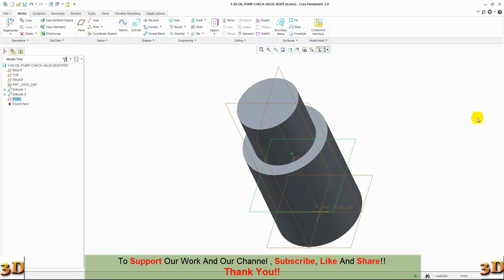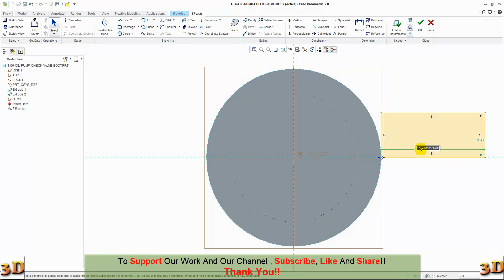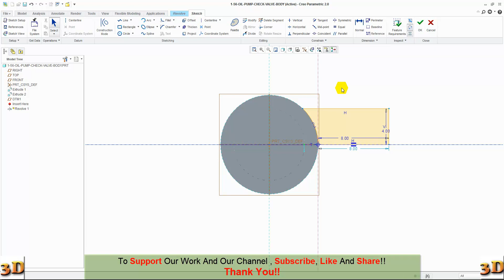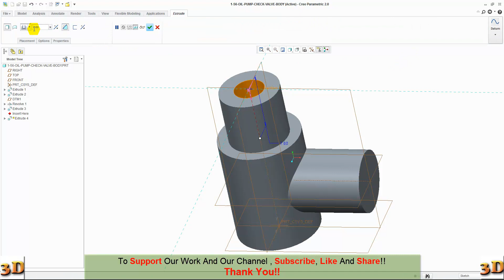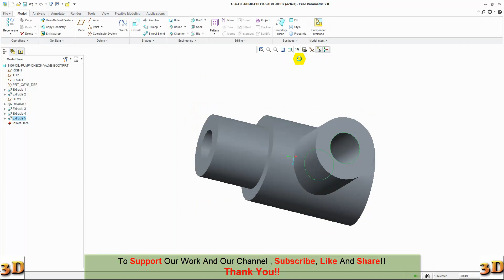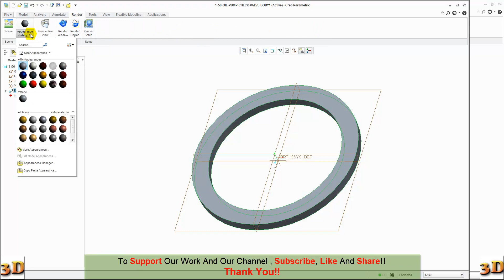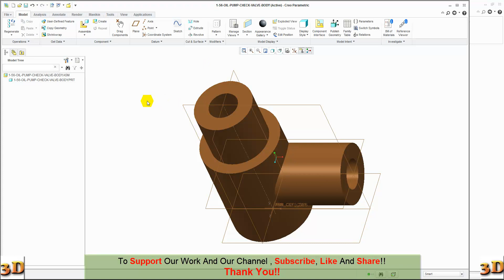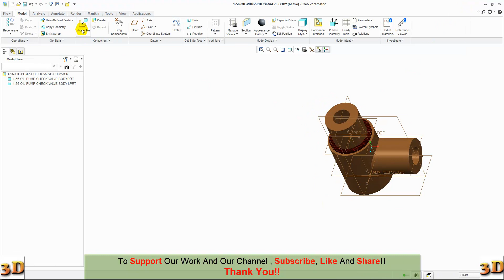PTC CREO Modeling Part 1-56 OIL PUMP CHECK VALVE BODY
A steam locomotive is a type of railway locomotive that produces its pulling power through a steam engine. These locomotives are fueled by burning combustible material – usually coal, wood, or oil – to produce steam in a boiler. The steam moves reciprocating pistons which are mechanically connected to the locomotive's main wheels (drivers). Both fuel and water supplies are carried with the locomotive, either on the locomotive itself or in wagons (tenders) pulled behind.
Steam locomotives were first developed in United Kingdom during the early 19th century and used for railway transport until the middle of the 20th century. Richard Trevithick built the first steam locomotive in 1802. The first commercially successful steam locomotive was built in 1812–13 by John Blenkinsop. Locomotion No. 1, built by George Stephenson and his son Robert's company Robert Stephenson and Company, was the first steam locomotive to haul passengers on a public railway, the Stockton and Darlington Railway in 1825. In 1830, George Stephenson opened the first public inter-city railway, the Liverpool and Manchester Railway. Robert Stephenson and Company was the pre-eminent builder of steam locomotives for railways in the United Kingdom, the United States, and much of Europe in the first decades of steam.
In the 20th century, Chief Mechanical Engineer of the London and North Eastern Railway (LNER) Nigel Gresley designed some of the most famous locomotives, including the Flying Scotsman, the first steam locomotive officially recorded over 100 mph in passenger service, and a LNER Class A4, 4468 Mallard, which still holds the record for being the fastest steam locomotive in the world (126 mph).
From the early 1900s, steam locomotives were gradually superseded by electric and diesel locomotives, with railways fully converting to electric and diesel power beginning in the late 1930s. The majority of steam locomotives were retired from regular service by the 1980s, although several continue to run on tourist and heritage lines.